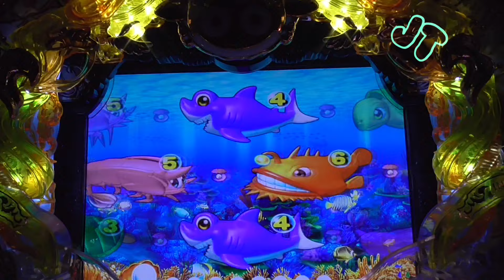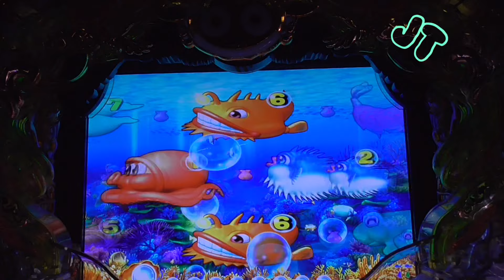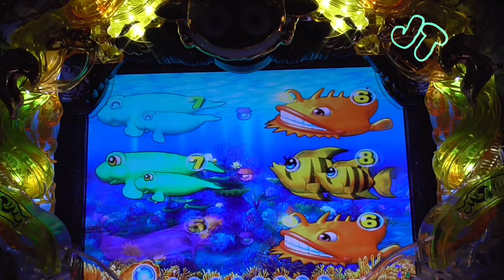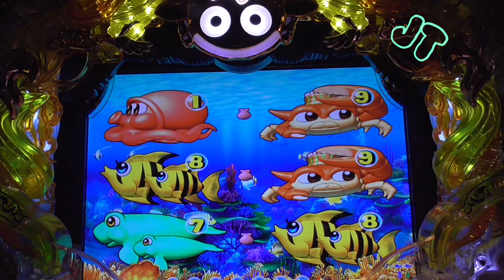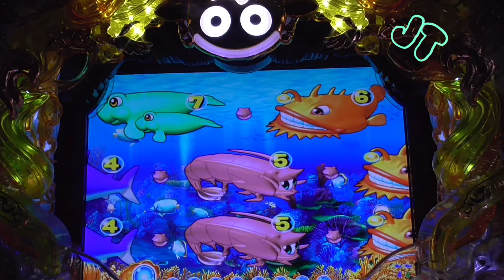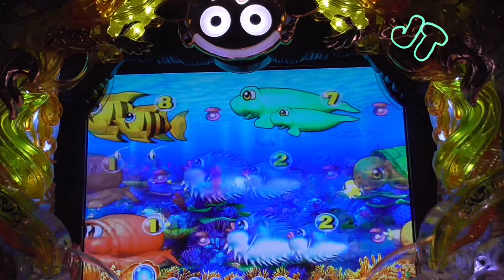【スーパー海物語】 無修正No.475